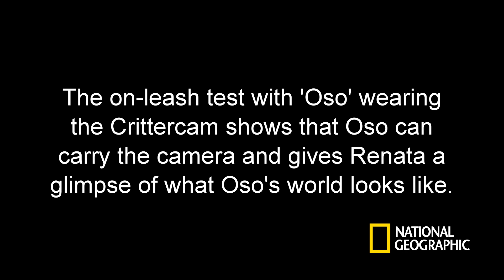Short-eared dog reintroduction in the Peruvian Amazon supported by National Geographic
National Geographic video unraveling the secret life of the short-eared dog with crittercams and GPS telemetry.